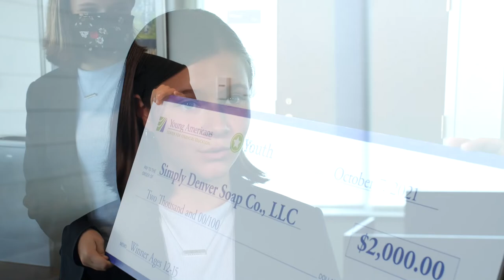Simply Denver Soap Co., 2021 YouthBiz Stars Winner, 12-15 Age Category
Pre-pandemic, sales of Hannah Doolittle’s all-natural handmade soap were primarily in-person. When those sales opportunities dried up due to COVID, Hannah had to devise a completely new business plan. While this may have deterred other young entrepreneurs, Hannah was motivated to find new ways
to market and sell her soaps. With help from her mentor, Jim Reuter (CEO of FirstBank), Hannah hopes to solidify and grow her online presence and expand her business into
additional local stores.